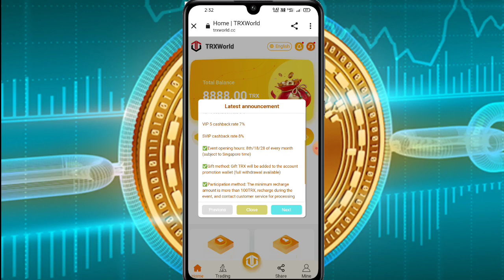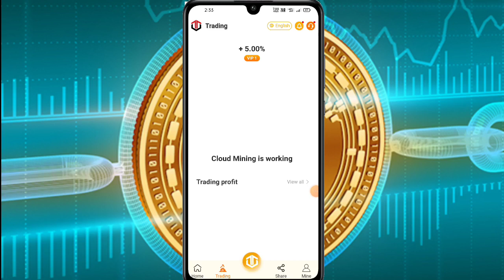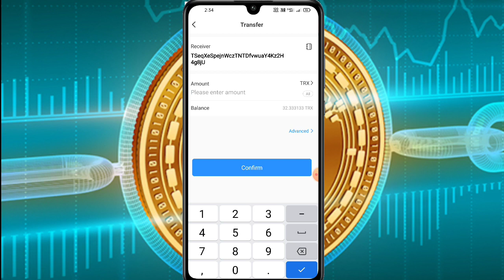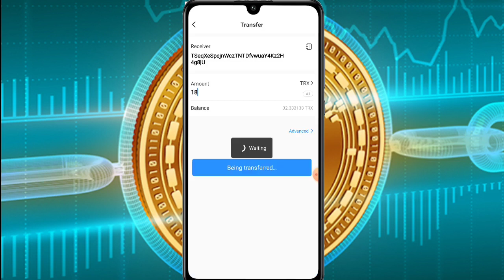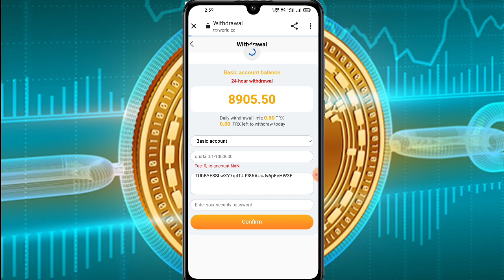NEW TRX MINING WEBSITE NEW TRX EARNING SITE NEW SITE TODAY TRX WEBSITE NEW TRX MINING WEBSITE TRON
After registration, there are two accounts: basic account and promotion account.
Basic account (minimum investment of 5TRON, lifetime withdrawal. The more investment, the greater the income)

Minimum funds.5TRON
vip1 Accumulation 5-3000 TRON minimum daily profit 5.0% (minimum withdrawal 2.8%)
vip2 Accumulation 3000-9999 TRON minimum daily profit 5.5% (minimum withdrawal 2.9%) )
vip3 Accumulation 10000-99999 TRON minimum daily profit 6.0% (minimum withdrawal 3.0%)
vip4 Accumulation 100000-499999 TRON minimum daily profit 7.0% (minimum withdrawal 3.4%)
vip5 Accumulation 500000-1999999 TRON minimum daily profit 8.0% (minimum withdrawal 4.0%)
svipA cumulative over 20000000 TRON minimum daily profit 10% (minimum withdrawal 5.0%)

The minimum daily withdrawal amount is 2.8% of the fund
Maximum daily withdrawal 5.0%
Daily mining income 5-10%

Invitation to open a card bonus:
Level 1  user 188TRON
Level 2  user 88TRON
Level 3  user 58TRON

Unlimited Invitation Bonus — Invitation Top-up Bonus:
Level 1 user 11%
Level 2 user 6%
Level 3 user 3%

Unlimited Invitation Bonus — Invitation Mining Bonus:
Join to generate income immediately. Cloud mining is an investment product with long-term stable income. Income is determined by your own principal. No matter how much principal you invest, you will get something the next day. Your profit period will last forever, and the amount of profit depends on your principal and when you join the contract. What we can guarantee is the stability of income and all members will not lose their principal. Truly risk-free investment. Allows you to easily participate in blockchain transactions with a small amount of funds and obtain stable income like insurance.

You can go through various social platforms such as Facebook.